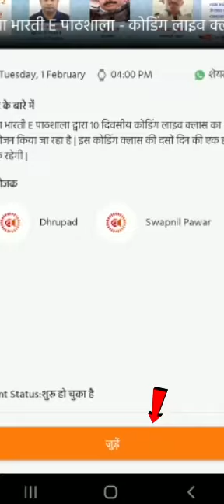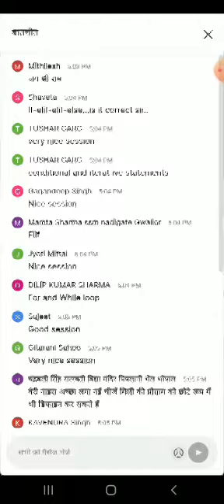एक पार्टिसिपेंट के तौर पर वयं इवेंट में कैसे इंटरैक्ट किया जा सकता है?